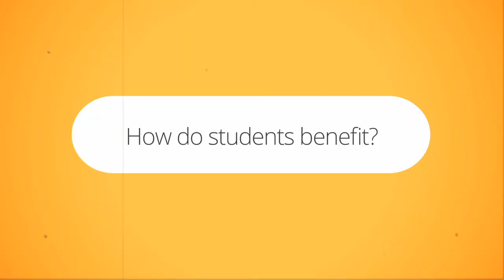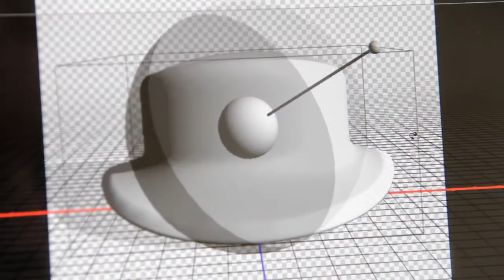Dual Credit Program at Canadore College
Dual credit programs help students transition from high school to college and apprenticeship programs. They help students complete their Ontario Secondary School Diploma with customized learning and exposure to the college environment.